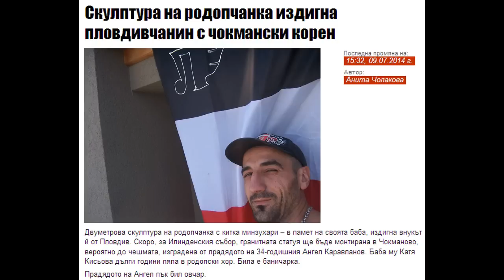НЕградски НЕбългари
Селташкият любимец ЖСК Локумспор